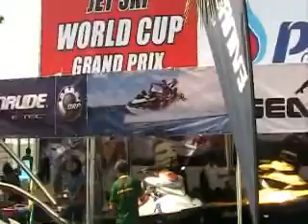Jettribe Jet Ski Racing Thailand Racing 2009 Part 6 riding free style waverunner watercraft surf pwc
Racing in Thailand at the 2009 King's World Cup